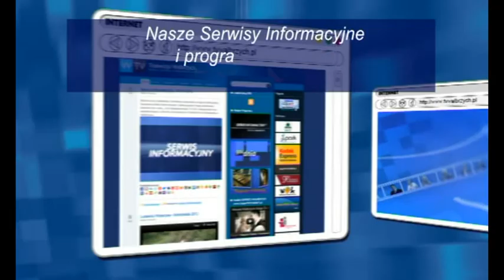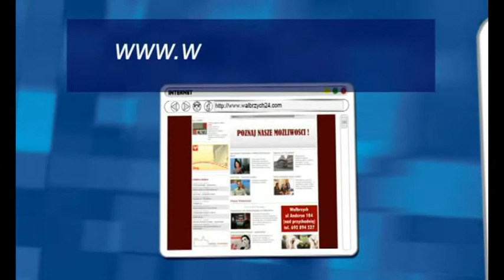Temat Tygodnia - Zmiany w Stadninie Książ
Temat Tygodnia - Zmiany w Stadninie Książ, Telewizja Wałbrzych